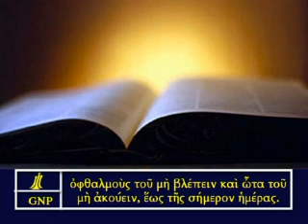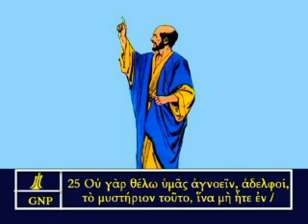Romans 11 Greek Picture Bible